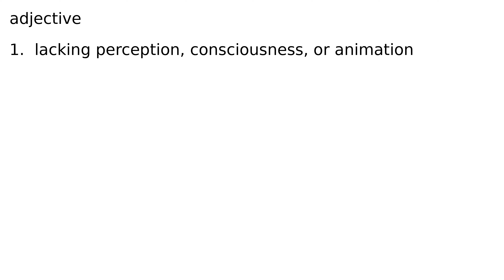insentient adjective meaning meanings definition definitions phonetics pronunciation advanc